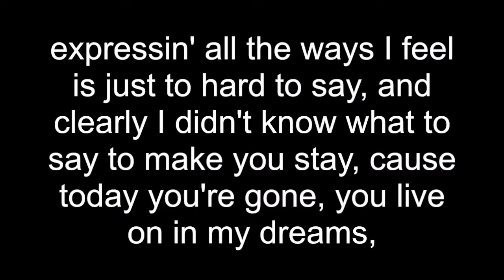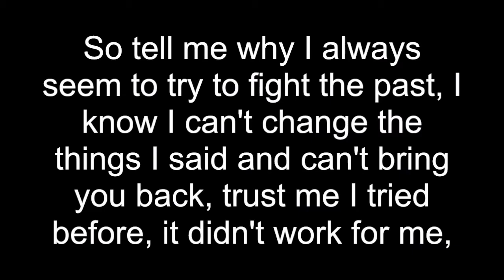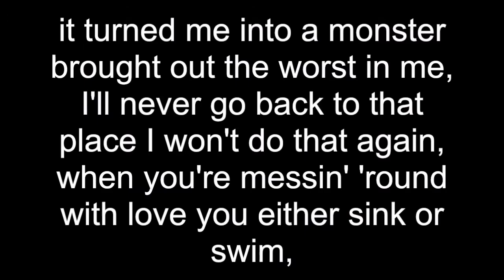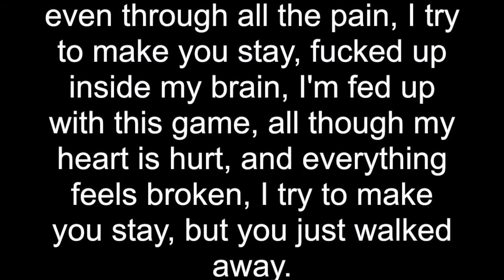Cody Swanson ft. Noshen - Time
Time by Cody Swanson ft. Noshen